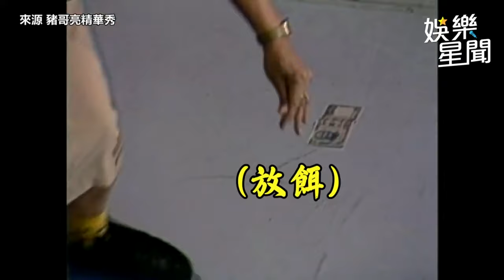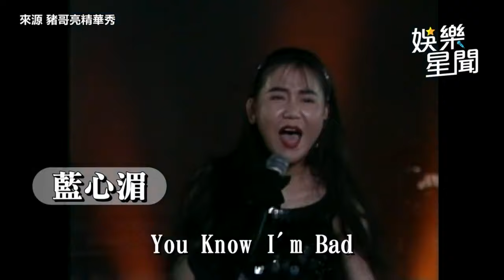豬哥亮練蕭威 打趣經典橋段一次看｜三立娛樂星聞